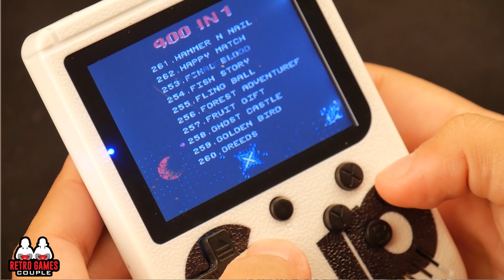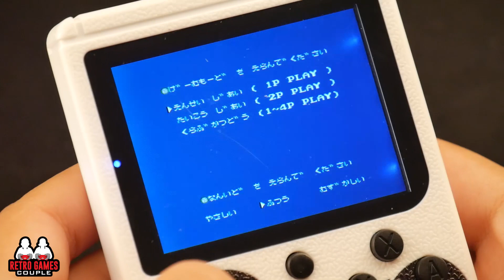SUP, ένα 8-bit θαύμα; (κονσόλα χειρός, Ελληνικά) [RGC Console Review]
Ξεκινάμε μια νέα σειρά, στην οποία θα κάνουμε κριτική σε διάφορες Retro και Retro-like κονσόλες, φορητές και μη! Ξεκινάμε με το SUP, μια φορητή κονσόλα που υπόσχεται 400 retro παιχνίδια!

Το βρήκαμε στο Escape Store στην Αγία Παρασκευή! Το πήραμε, το παίξαμε και σας μεταφέρουμε την άποψή μας!